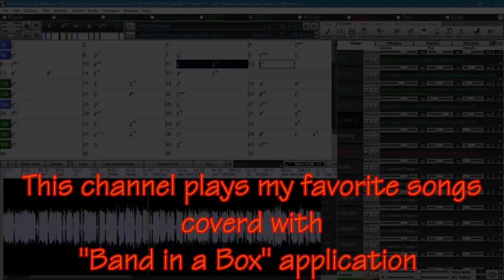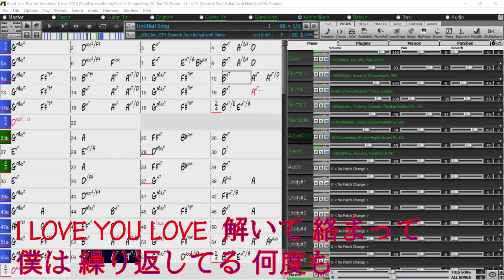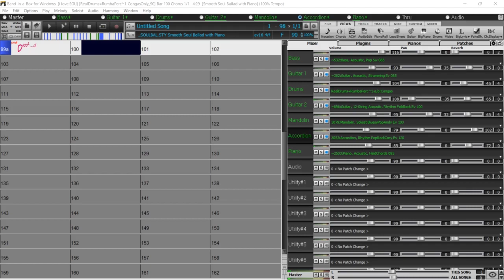Vol.51: I LOVE..., Official髭男dism, Kitsune-han BIAB Cover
この曲聴いて、日本のポップスはすごいなー、と思ったと同時に電子的装飾・編集が多すぎるなー、と耳についたので、90年代流行ったアンプラグドバージョンに。